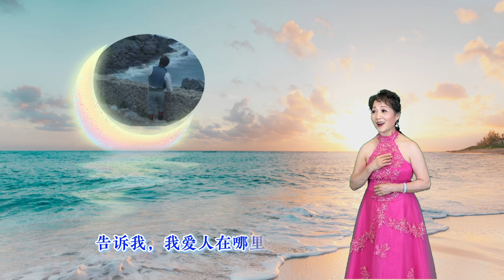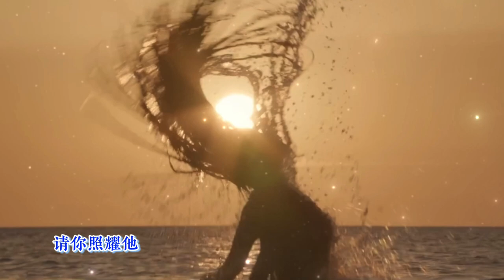月亮颂 Song to the Moon 翻唱：冰清玉洁 歌曲选自歌剧《水仙女（Rusalka)》中的一首咏叹调。在静静的月夜，水仙女独自对着月亮唱起这首歌来表达她对王子的思念和对爱情的渴望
Moon, Rusalka, Love

水仙女是一个广为流传的民间故事。湖中的水仙女爱上了常来湖边散步的王子，为了变成人到人间去和王子相会，她求助女妖, 女妖告诉她如满足她的要求，她必须变成哑巴，同时，一旦她失去王子的爱，就必须永远生活在湖的最深处而且王子也将遭到不幸。水仙女来到人间，与王子相爱了，但不久王子又爱上邻国公主，水仙女无限眷恋地返回到湖水深处。不久，王子后悔了，他来到湖边呼唤水仙女，并请求得到她的原谅，最后，王子与水仙女见面后，以永恒的死亡与水仙女一起沉没到了湖底。